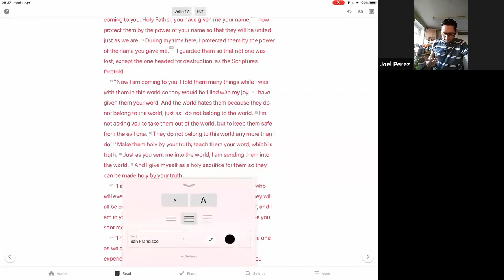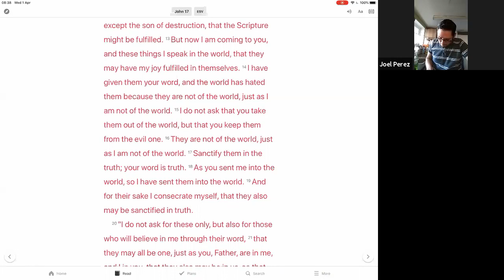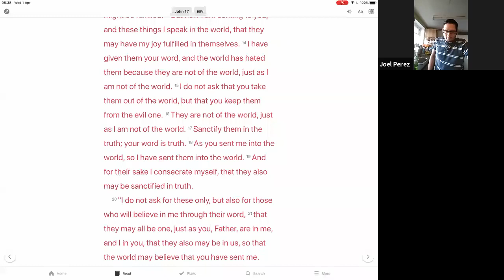Joel Perez - Devotional 01-04-20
Joel shares